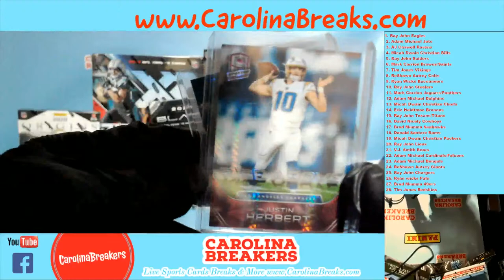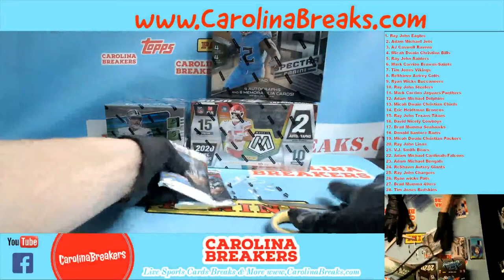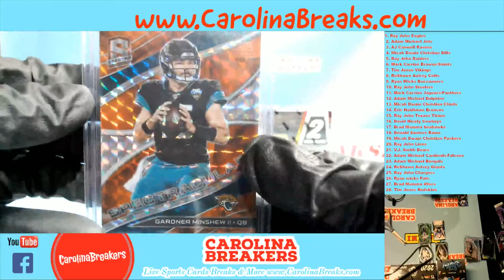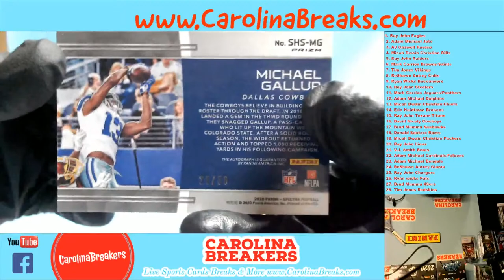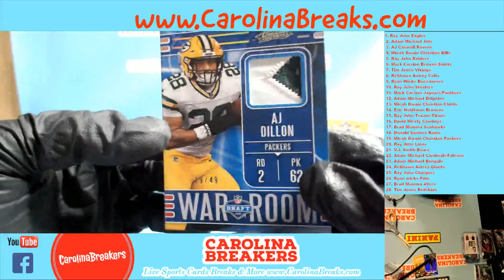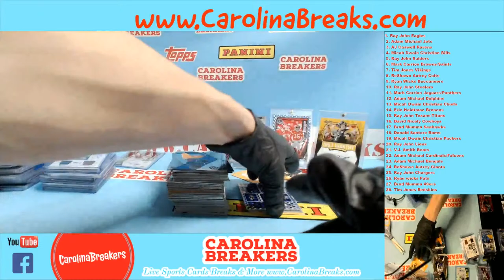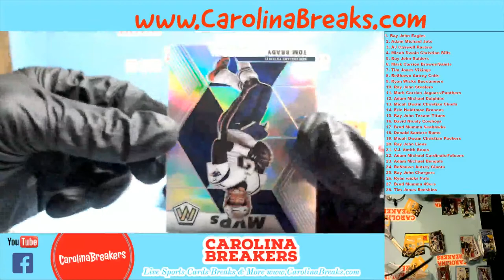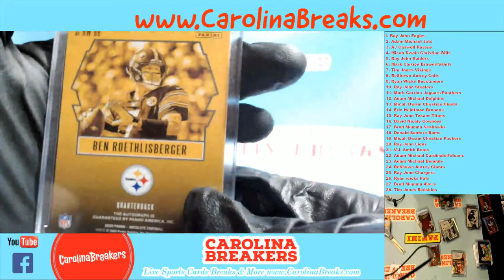6 Box NFL Mixer - 2020 Panini Spectra, XR, Mosaic Hobby, Origins, Absolute, & Black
Just search Carolina Breakers in the group section and look for the Carolina Blue!
Lots of product ready to break! Football, Basketball, Baseball, and More!!